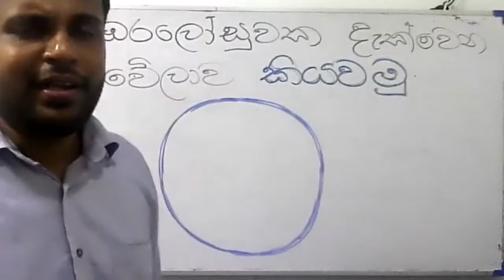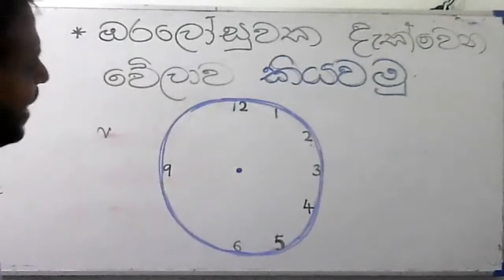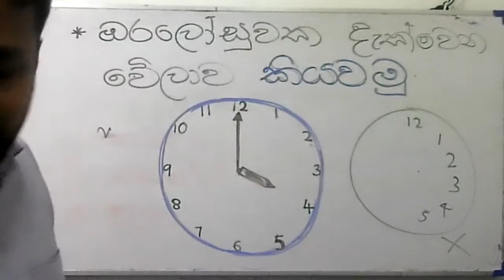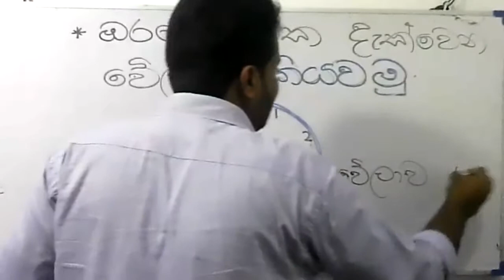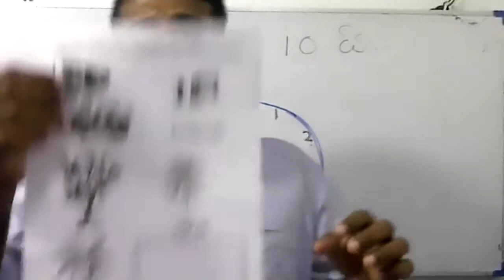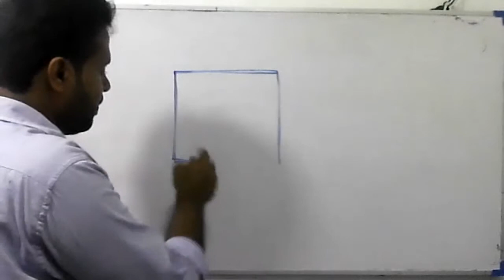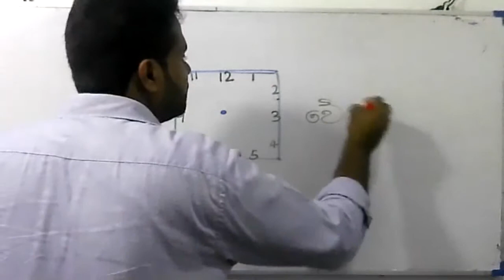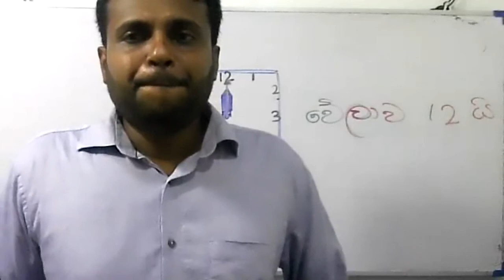2021 2 13 3 වසර ගණිතය